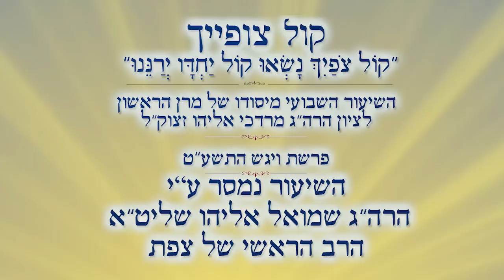הלכות נהיגה | הרב שמואל אליהו | קול צופייך פרשת ויגש התשע"ט